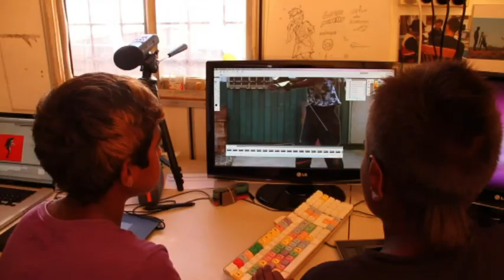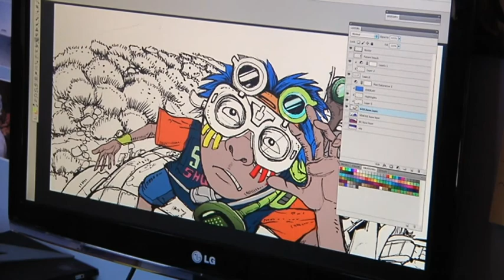Comic Book Kids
A group of teenagers from Roebourne, Western Australia, have taken their passion for comic books into the digital age. They've created Australia's first Aboriginal interactive comic.Sundays at 4:30pm on SBS ONE.